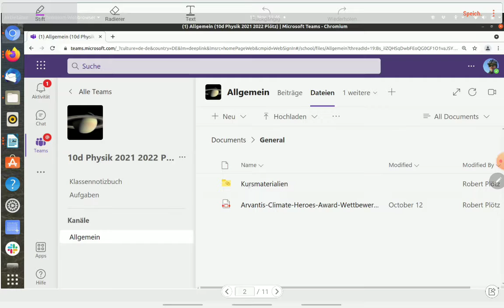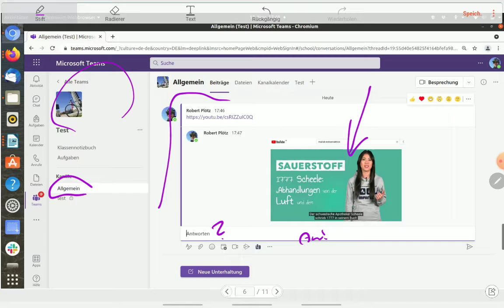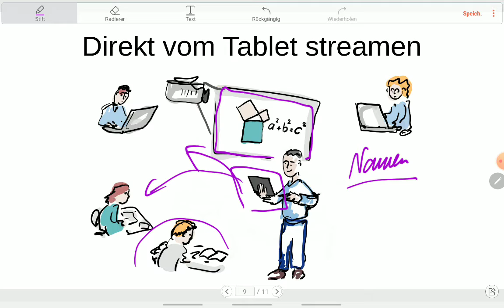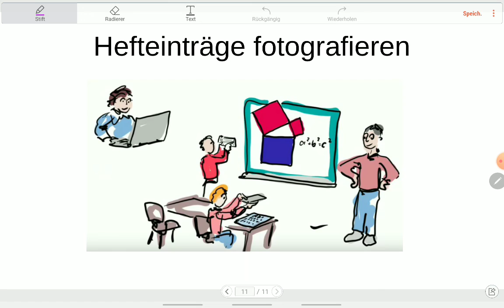für Lehrkräfte: Wie geben wir Materialien weiter, wie können wir streamen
So kommen wir durch den Quarantäne-Herbst, Strategie an unserer Schule.